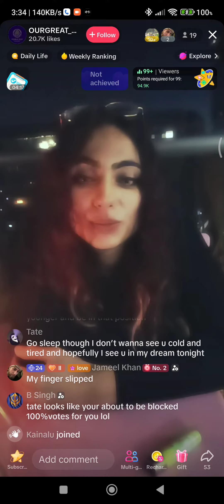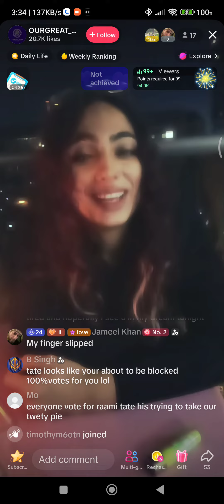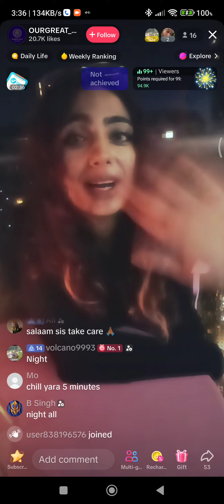Listening to Her Conversation